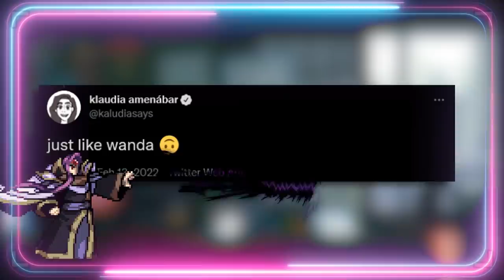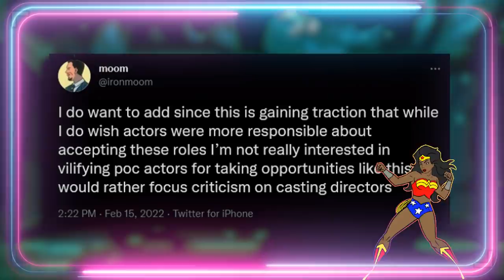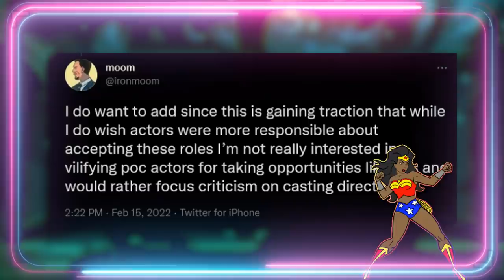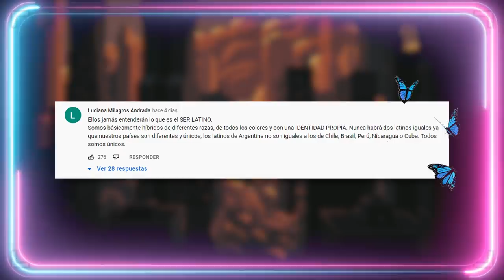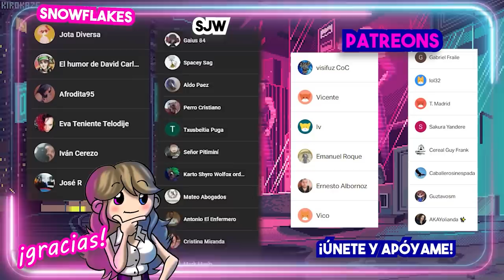🤔 AMÉRICA CHÁVEZ Y EL IMPERIALISMO WOKE 🤔 (Polémica con Dr Strange 2, el multiverso de la locura).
🤔 AMÉRICA CHÁVEZ Y EL IMPERIALISMO WOKE 🤔Comentamos la polémica suscitada por la elección de  Xochitl Gómez como America Chavez en Dr Strange el Multiverso de la locura (Doctor Strange 2, multiverse of madness), adaptación al cine de los comics de Marvel. (america chaves)
2 vídeos que te pueden interesar:
Guión VÍDEOS (NO DIRECTOS): 💥Javier Padín💥 -  twitter: @brisbick